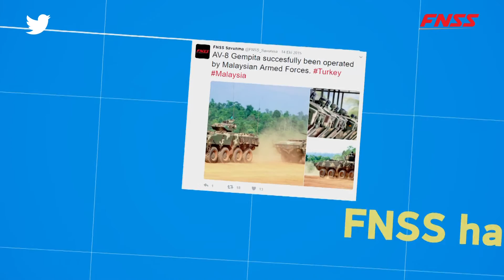Twitter'da 10K Takipçi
Twitter’da 10.000 kişilik büyük bir aile olduk.

FNSS hakkında daha fazla içerik için; bizi izlemeye devam edin.